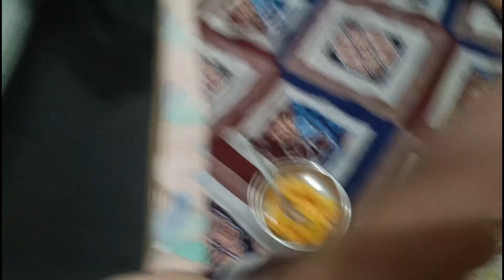Sachin Tendulkar ka call aaya mere pass | Aaj tabiyat theek Nahin | Daily vlogs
hello doston mere channel par daily vlog upload karta hoon. agar aap bhi vlog video  dekhana pasand karte hain to aap mere channel ko kar lo subscribe aur aapko mere video acche  lagate hain to video ko kar de like doston mein kar de. share aur channel par aaye ho naye to channel ko kar lo subscribe🙏

Hipi - @vinuchauhanvlogs

            TAG 🔖